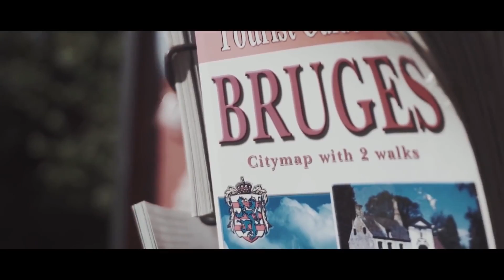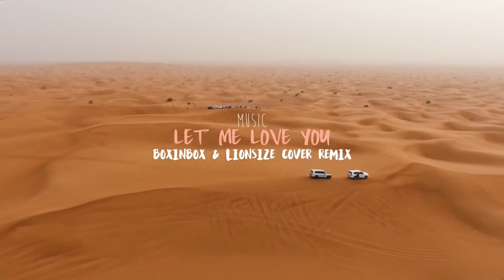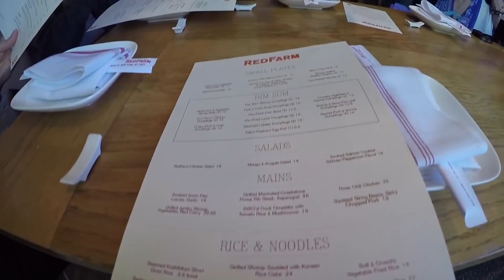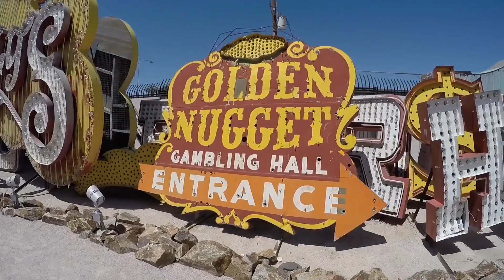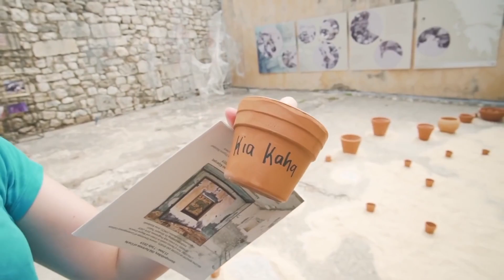Coldplay, Dua Lipa, Martin Garrix & Kygo, The Chainsmoker Style - #3 (VJ Music - No Copyright Music)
VJ Music is the best safest YouTube channel dedicated to promote no copyright music, royalty-free music and creative commons music for content creators.

“Are you looking for a great Piano programme that actually helps you to sound like a pro right from the start – then Pianoforall is the right course for you…”